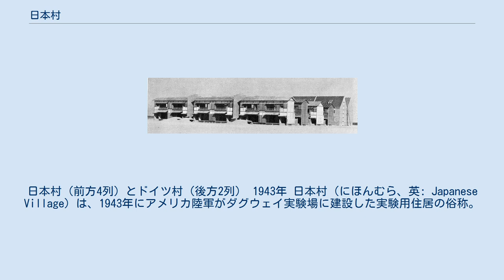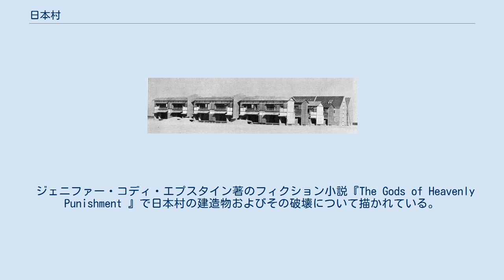日本村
日本村（前方4列）とドイツ村（後方2列） 1943年 日本村（にほんむら、英: Japanese Village）は、1943年にアメリカ陸軍がダグウェイ実験場に建設した実験用住居の俗称。
 ダグウェイ実験場は、化学兵器および生物学兵器の厳重警備の実験施設であった。
日本家屋のレプリカは何度も焼失させては再建されたが、その目的は第二次世界大戦中に日本の都市を焼き払うための焼夷弾爆撃戦術を完成させるためであった。
 日本村の主任建築家は日本で長い間建築に携わったアントニン・レーモンドが設計した。
日本の火災について研究し、1923年の関東大震災で起こった火事について報告書を執筆したボリス・レイミングも参加した。
 実物大の日本家屋模型に対して1943年5月から9月に行われた実験でもっとも大きな成功を収めたのはナパームを使ったM69焼夷弾であった。
ほかにはM47A2とM50もテストされた。
また生きたコウモリを搭載したコウモリ爆弾の実験も行われた。
 実験ではB-17およびB-24が通常の高度から爆弾を落とし、「村」への影響が詳細に記録された。
 同時にドイツの家屋への影響を調査するため、当時のドイツで一般的な家屋を模した『ドイツ村 』も建設された。
 ジェニファー・コディ・エプスタイン著のフィクション小説『The Gods of Heavenly Punishment 』で日本村の建造物およびその破壊について描かれている。